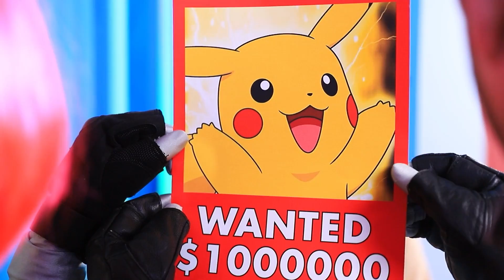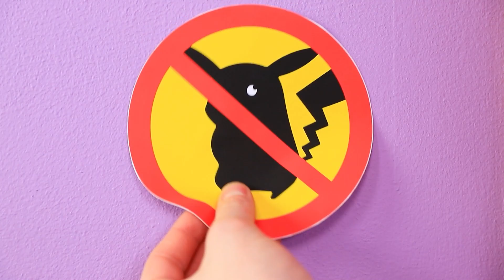Покемона Всиновила Сім’я Мільйонерів!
Виявляється, що Пікачу ⚡️ теж хоче бути усиновленим! І випадково він потрапив у одну з покеболів багатого 🤑 Нейта. Цей жовтий красень має усілякі смаколики, персональну підготовку, багато веселощів і навіть чекає на нього чисто золотий 🤩 покебол. Але червонощокий друг не має ніякого уявлення про те, що команда "R" полює на нього... Чи здобудуть покемон 👾 викрадачі успіх у своїх підступних планах? Які труднощі стануть на шляху Пікачу, живучи в родині мільярдера? Відповіді на ці запитання можна знайти в нашому новому відео! Не пропустіть свій унікальний ✨ шанс побачити Покемонів в реальному житті!